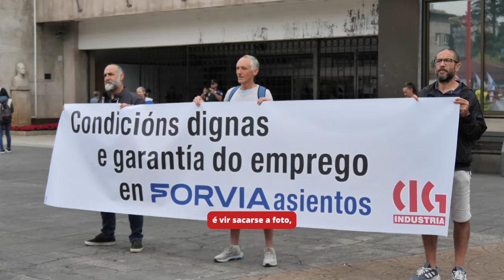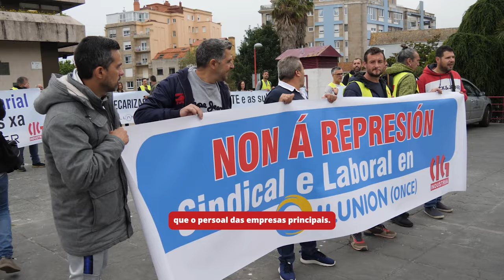Automoción en loita contra a precarización e a deslocalización (Vigo, 26/6/24)